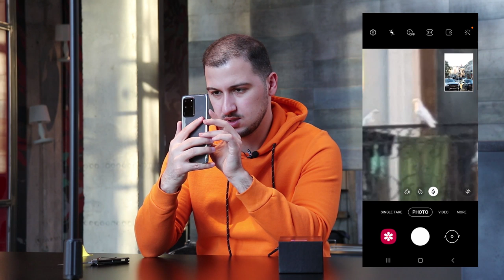Samsung Galaxy S20 Ultra-ს ანბოქსინგი!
სანამ ყველა სახლში ვართ, გთავაზობთ Galaxy S20 Ultra-ს ანბოქსინგს! ^_^

გამოგვყევი ინსტაგრამზე!

ვიდეოში გამოყენებული მუსიკა:
Weval - Gimme Some